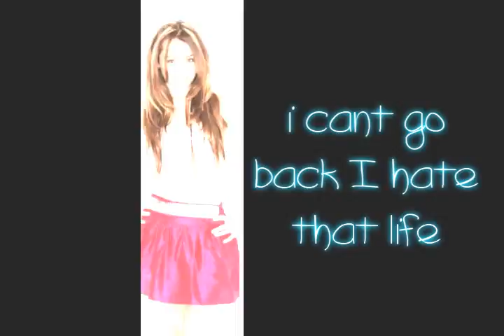Summer of My Life Trailer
My NEW MOVIE ok this is gonna come out on february 20, 2009
i hope you guys like it if you want me to do it plssss comment this
is my second vid on youtube so i dont have soooo much expirience
and also if you guys wanna use any of my backgrounds
 you can go to  my photobucket just pls creedit me